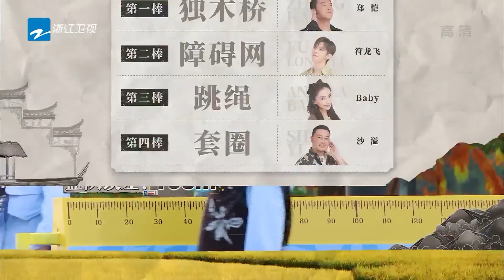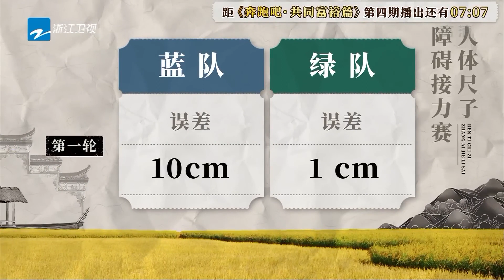白鹿用胳膊丈量人体胳膊 郑恺过独木桥变舞狮现场 沙溢：我的眼睛就是尺！ 奔跑吧共富篇 EP4 20221125特辑